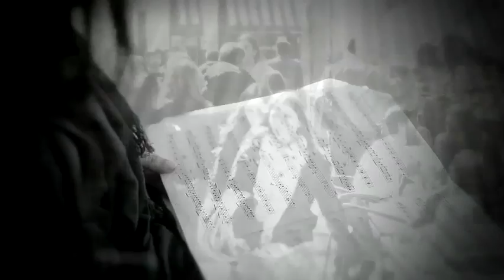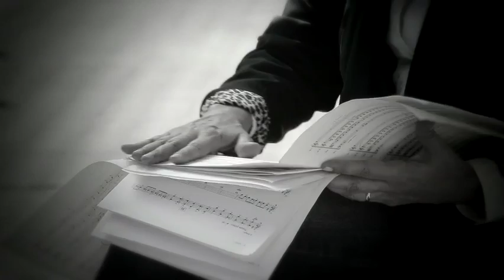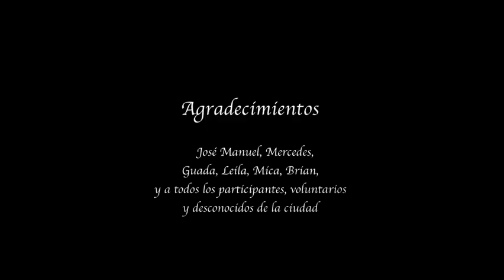CLAUDIA MONTERO. Cuarteto para Buenos Aires, extractos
Claudia Montero.
Videoclip "Irremediablemente Buenos Aires", con extractos de "Cuarteto para Buenos Aires"

American String Quartet
Violín: Peter Winograd
Violín: Laurie Carney
Viola: Daniel Avshalomov
Cello: Wolfram Koessel

Vídeo
Dirección: Pablo Romeo
Producción: Cecilia Abraham
Sonido: Joaquín Gimeno Marco
Edición: Preta Post

Agradecimientos
Leila Makarius (Museo de Arte Hispanoamericano Isaac Fernández Blanco)
Dirección del Cementerio de la Recoleta de Buenos Aires